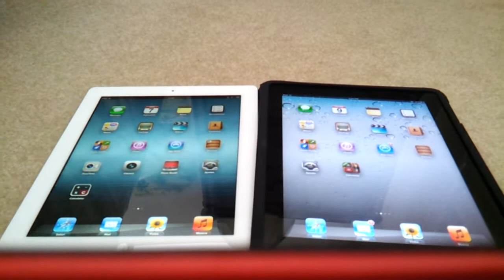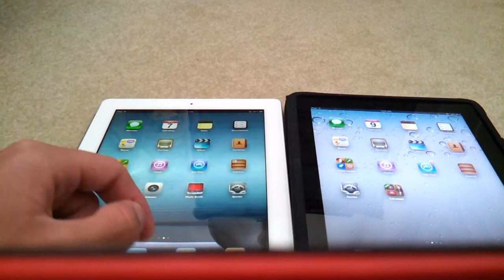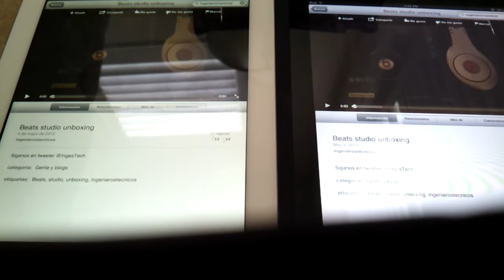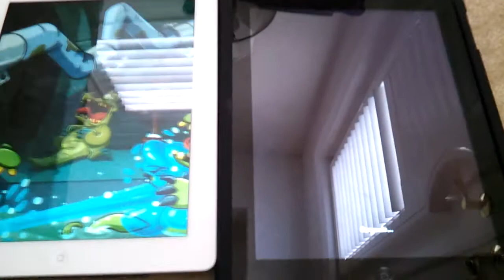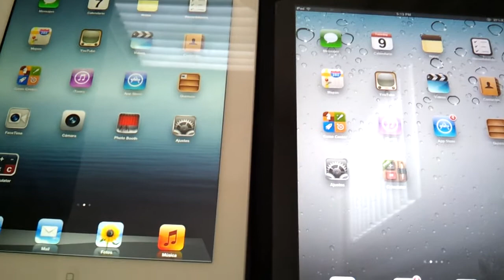Ipad vs nuevo ipad comparacion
En este video el ipad 1 competira contra el nuevo ipad (3 o 2mejorado) en:
-Calidad de fotos
- velocidad
-juegos